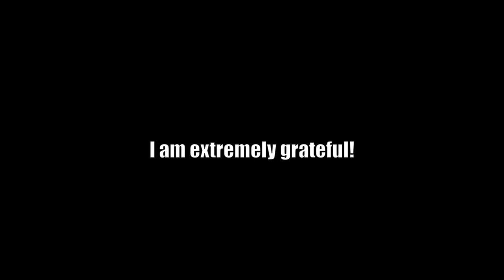Arch Tempered Velkhana but I'm bad at the game.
Arch Tempered Velkhana made me realize I'm actually pretty bad at monster hunter. I am sad now. Honestly think this was harder than Fatalis.

Music in this video in order:

- Sonic Unleashed OST - The World Adventure
- Sonic Unleashed OST - Windmill Isle (Day)
- Dragon's Dogma: Dark Arisen - Coils Of Light [English Version]
- Sonic The Hedgehog 3 - Carnival Night Zone: Act 1
- Sonic Advance 2 - Extra Ending
- Monster Hunter 3 Tri OST - Usurper of the Deserted Island